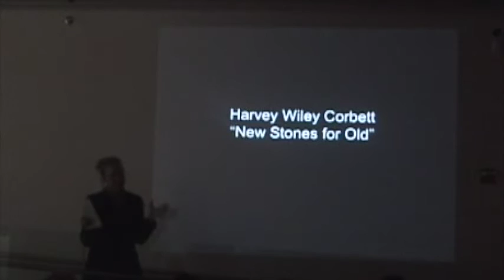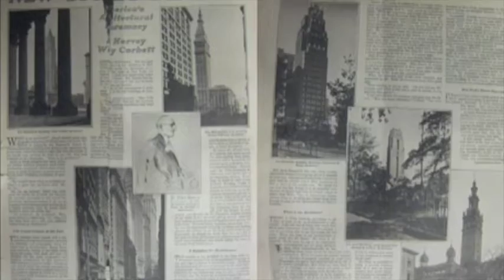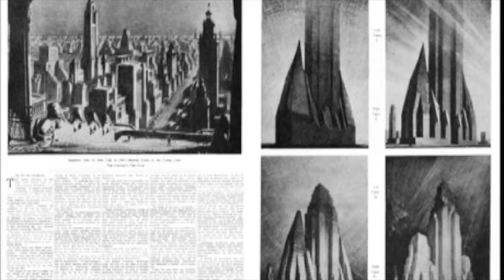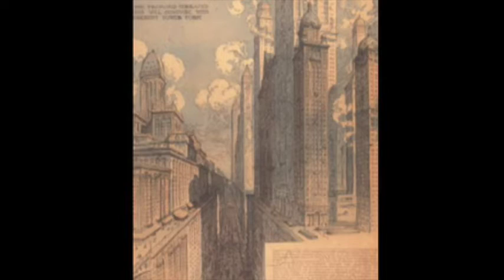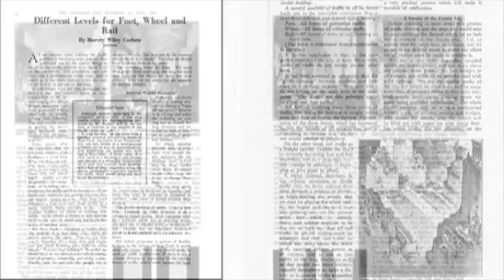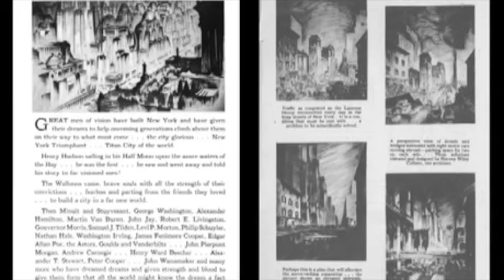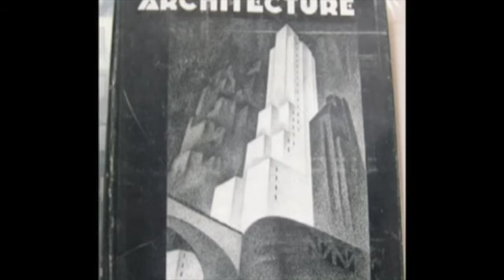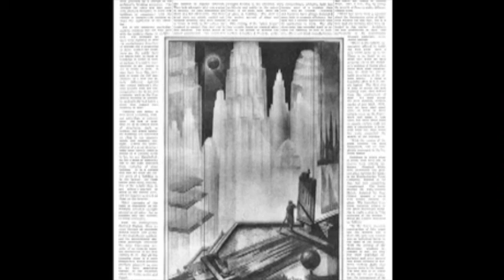New York Modern: Harvey Wiley Corbett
Part of the NY Modern exhibition and Lecture Series, Skyscraper Museum Director Carol Willis talks about Harvey Wiley Corbett "New Stones for Old".